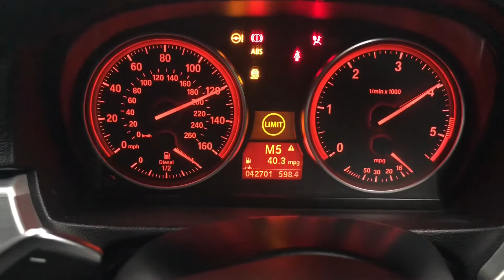BMW 330D Stage 1 Custom Dyno Remap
A BMW 330D  in with us wanting a custom dyno tuned remap,

We set to work to make this car where it should be, firstly full data logging on the dyno to ascertain everything is in good working order.

In stock format the 330D made 248 bhp and 553 NM after the initial dyno runs!! But we knew there was a lot more to come safely from this car!

Now after lots of runs later and after Building our custom stage 1 Remap custom and being written to the ECU all through the OBD port, it now puts out a much better 331 BHP and 658 NM's of torque! ✅

Thats + 83 BHP and + 105 NM of torque! 😈 😈

Tuning is a passion not a job😎 😎 !